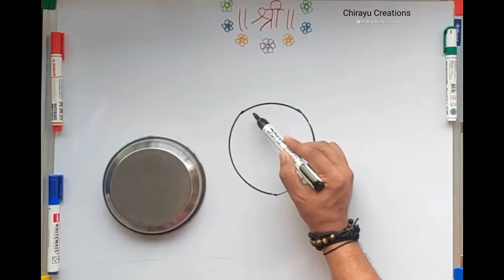Easy Drawing Owl using plate and bangle for Kids | Drawing Lesson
This is a simple tutorial for kids to learn drawing pictures using props. Just follow the video and draw nice pictures. You can experiment with colors.

Make sure to comment your picture.